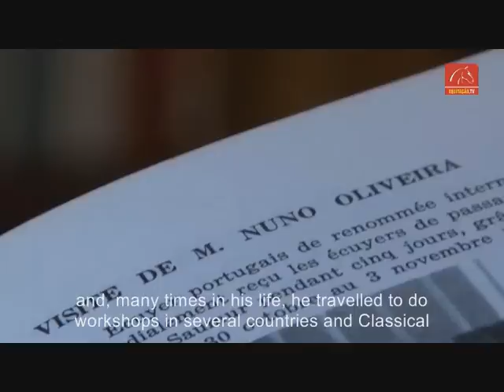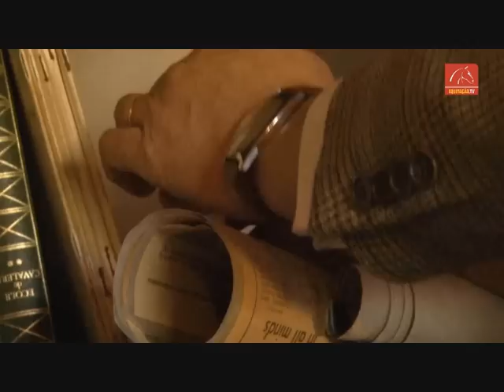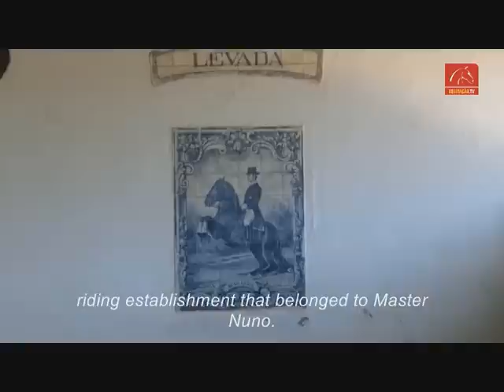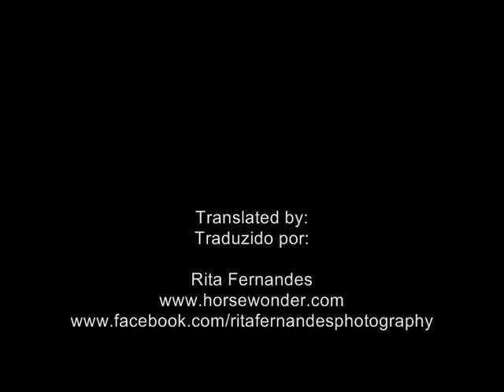Report with Tomáz Alarcão at Quinta do Brejo - last student of Master Nuno Oliveira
Tomaz Alarcão, was born in 31 de Março of 1959. Since his childhood, he had in his family a close proximity to Equestrian leading to that remains today.
At 24 years old, Tomáz Alarcão starts to attending the Arena of Master Nuno Oliveira, being his student and later of João Oliveira, Nadine François and also of his uncle and friend, Miguel Noronha Wagner.

In 1996, Tomáz Alarcão acquired this property full of stories of Horse Riding World, left not only by the Master Nuno Oliveira, but also by students who contributed to the practice of Equestrian Art. Today, many services are performed, such as the rental box's, lessons, courses, etc.

Quinta do Brejo give the opportunity to live in this environment, not only for riding, but also to stay in a natural environment where the air and nature merge with the proximity of the sea.